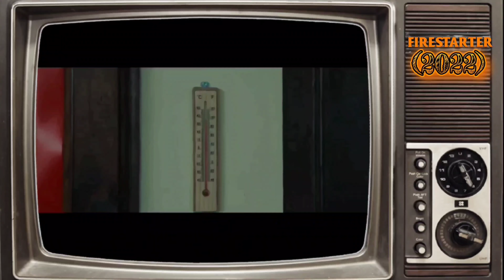Firestarter (2022) "Stephen King Remake" First Trailer Impression!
In this video, is the first trailer impression of Firestarter (2022) Stephen King Remake.

Onn. 48 inch 4k UHD.
Amazon Fire TV 4K UltraHD Max.
Amazon Echo 4th Gen With premium sound,, smart home hub, and Alexa Twilight Blue.
Sony HT-G700: 3.1CH Dolby Atmos/DTS:X Soundbar with Bluetooth Technology.
Sony UBP-X700M 4K UltraHD Home Theater Streaming Blu-ray Player with HDMI Cable.
Samsung Galaxy S21 Ultra. That's what I record my videos off of.
Samsung Galaxy Tab S6. PowerDirector app is the editing app I edited off of.